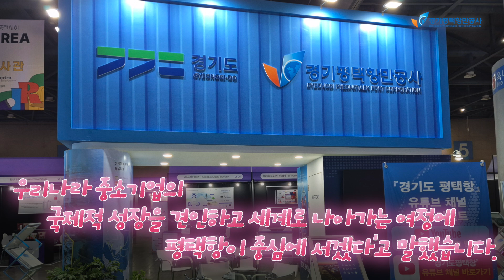[평택항NEWS] 경기평택항만공사, G-FAIR KOREA 2024 참가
경기평택항만공사, G-FAIR KOREA 2024 참가
평택항 통한 국내 중소기업 해외 시장 진출 지원 및 항만 경쟁력 홍보

□ 경기도와 경기평택항만공사(사장 김석구)는 10월 31일(목) 일산 킨텍스에서 개막한‘G-FAIR KOREA 2024 전시회’에 홍보부스를 마련하여 항만의 글로벌 물류경쟁력을 홍보하고, 기업별 맞춤 상담을 통해 평택항을 통한 국내 중소기업의 해외 시장 진출을 지원하였다.

❍ G-FAIR KOREA는 국내 최대 규모 중소기업 수출 지원 전시회로, 올해는 약 500여 개의 국내 중소기업과 세계 각지에서 온 해외 바이어들이 참석하였다.

❍ 경기평택항만공사 김석구 사장은 해외 바이어를 대상으로 평택항의 인프라와 물류 혜택을 소개하고, 국내 중소기업을 대상으로는 기업별 맞춤 상담을 통해 바이어 발굴 후 초기 수출 운송을 위한 절차 및 제반 점검사항 등에 대한 안내 등 국내 중소기업들이 평택항을 통해 보다 빠르고 쉽게 해외 시장에 진출할 수 있도록 지원하였다.

❍ 금번 전시회에 참가한 한 국내기업 대표는 ‘경기평택항만공사와 상담을 통해, 해외 진출 초기 단계에서 물류의 중요성을 알게 되었다. 평택항이 우리 중소기업에 중요한 파트너임을 실감했다.’라고 말했다.

❍ 경기평택항만공사는 국내 중소기업이 글로벌 시장으로 도약하는데 효율적인 물류 서비스를 제공하고자 평택항 인프라와 지원책을 강화해왔다. 이번 전시회에서는 단순히 항만을 알리는데 그치지 않고, 중소기업이 해외 판로 개척에 실질적인 도움을 얻을 수 있는 현장 물류 상담의 자리로 기획하여, 해외 바이어와 국내 중소기업으로 부터 큰 호응을 얻었다.

❍ 경기평택항만공사 김석구 사장은‘이번 전시회 참가를 통해 평택항 홍보를 넘어, 중소기업들이 평택항을 물류 거점으로 이용할 수 있도록 다양한 지원을 지속할 것’이라고 밝히며,‘우리나라 중소기업의 국제적 성장을 견인하고 세계로 나아가는 여정에 평택항이 중심에 서겠다’고 말했다.

❍ 한편 경기평택항만공사는 금번 G-FAIR KOREA 2024 전시회 참가 외에도 오는 12월 싱가포르와 필리핀을 방문하여 국내 중소기업의 수출 지원을 위한 신규 항로 개설 마케팅 활동을 추진하는 등 평택항 포트세일즈를 지속 추진해나갈 계획이다.